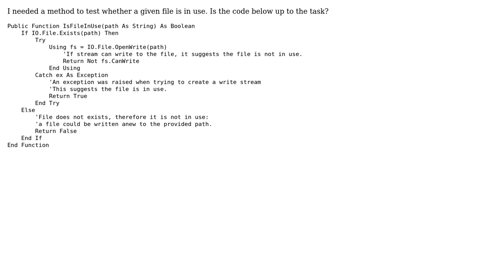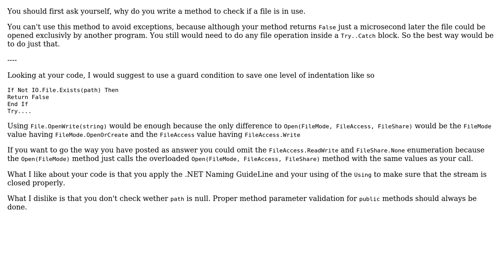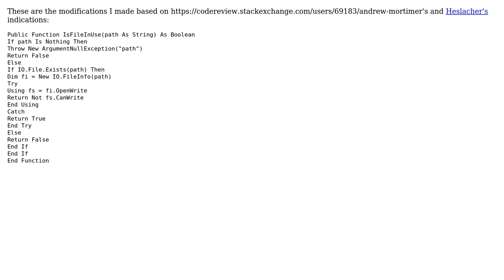Code Review: Function to test whether file is in use (2 Solutions!!)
Code Review: Function to test whether file is in use

With thanks & praise to God, and with thanks to the many people who have made this project possible! | Content (except music & images) licensed under CC BY-SA | Music | Images & others | With thanks to user VBobCat user Heslacher user 200_success and the Stack Exchange Network Trademarks are property of their respective owners. You are responsible for your own actions.